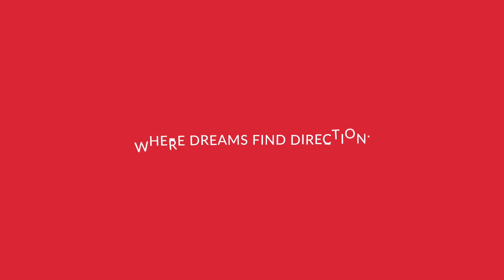Go Far with South College's Nursing Programs - Online